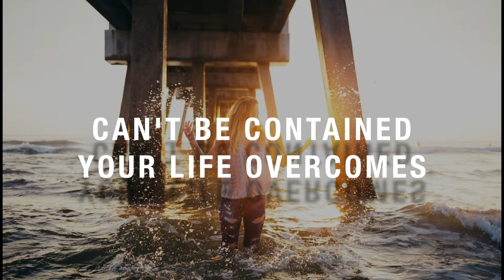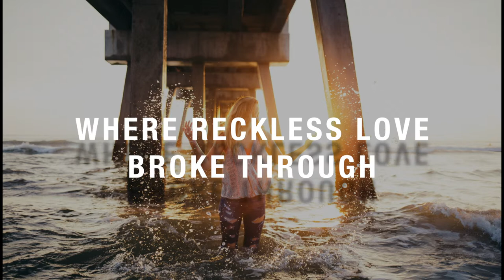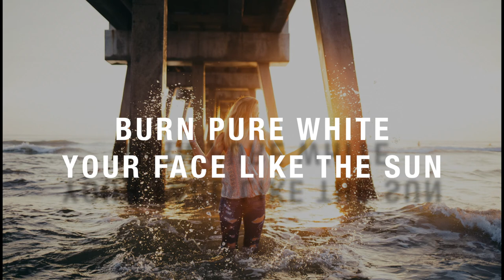Rich Barton - The Light - Lyric Video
From the EP 'Face Like The Sun'